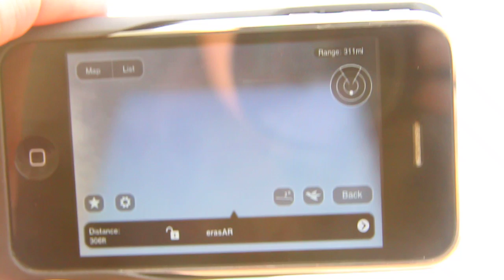Statue of Liberty erased! by Augmented Reality and erasAR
Statue of Liberty erased by the erasAR project!